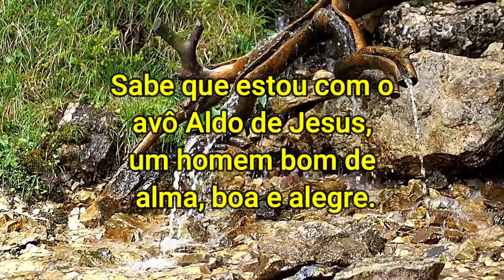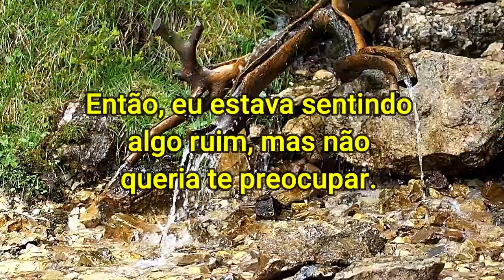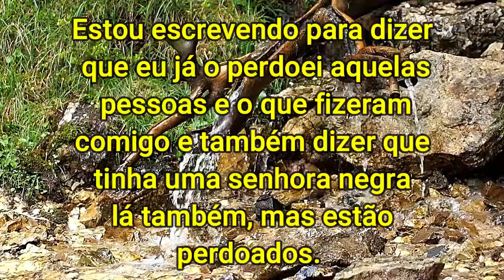Emocionante Carta psicografada de Daniella Perez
Gratidão!